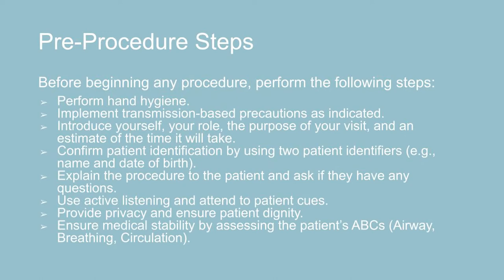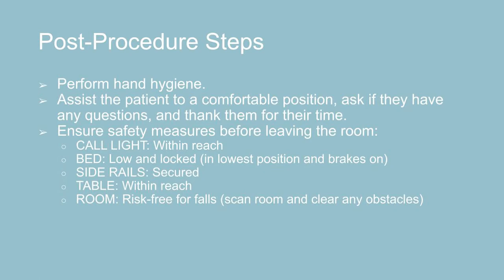Administering Oxygen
This skills demonstration video was created by a nursing instructor as a free student resource in the Open RN Nursing Skills OER textbook, funded by a $2.5 million grant from the Department of Education. Access the associated free Open RN Nursing Skills textbook This video is free to reuse without obtaining additional permission by including this suggested attribution statement, "Skills Demonstration: Administering Oxygen by Chippewa Valley Technical College is licensed by CC BY 4.0.